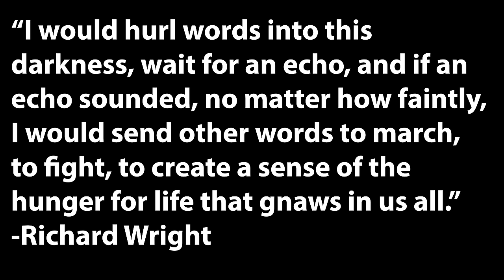Against Nihilism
In which John tries to think about whether anything matters in the grand scheme of things, and whether anything matters.
Pizzamas starts next week! This ridiculous beard will finally be freed to do its essential work in the world.
Also, on October 5th, Hank and I will be together IRL for our first show since March of 2020. It's a small fundraiser called Pizzamas: After Dark.